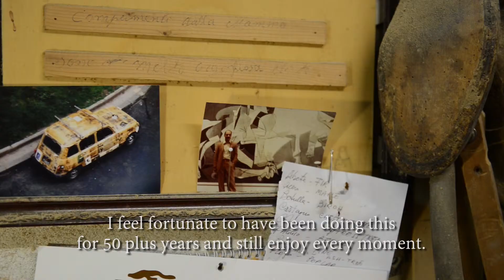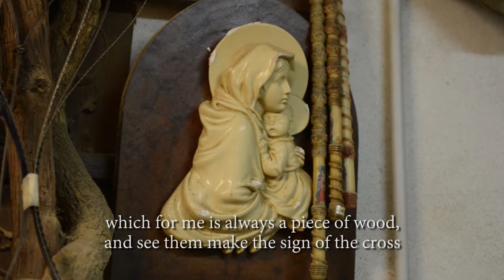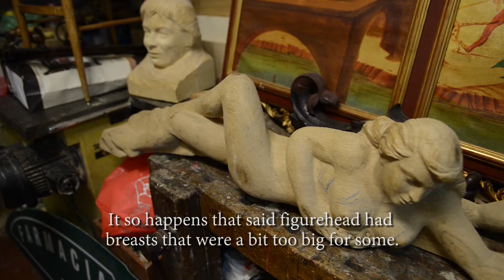"The Artisan" - CinemadaMare Film Festival 2014 - Weekly Competition @Guardia Perticara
"The Artisan" is a short film directed and written by Lou Gurgitano during CinemadaMare Film Festival 2014 for the Weekly Competition @Guardia Perticara, in Italy.

D.o.P :
-Terry Roueche

Aditional Footage :
-Fede Carrillo

Sound Mixer :
-Jessica Burgos

Editor :
-Khane Poghosyan

Translation :
-Esperanza Rivera

"The Artisan" - CinemadaMare Film Festival 2014 - Weekly Competition @Guardia Perticara, in Italy.